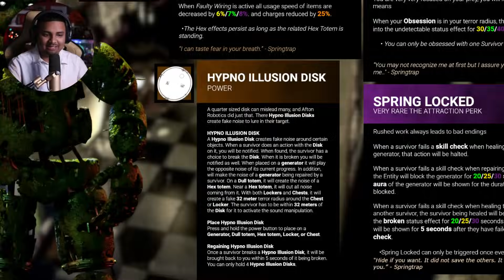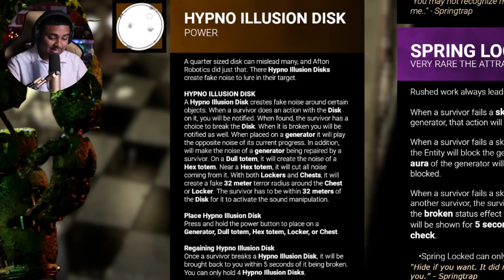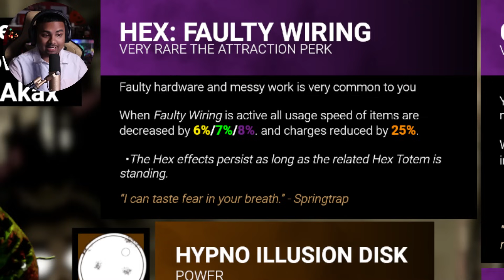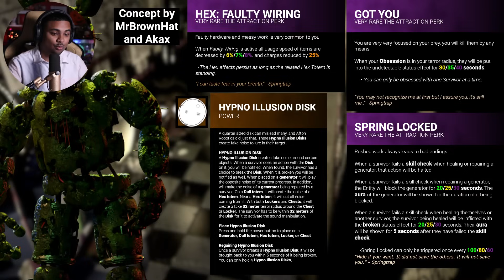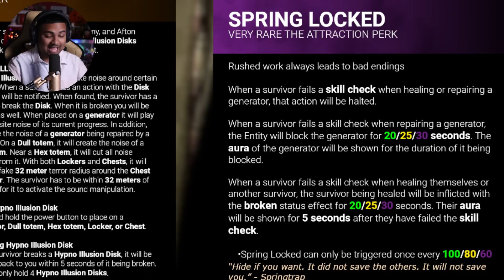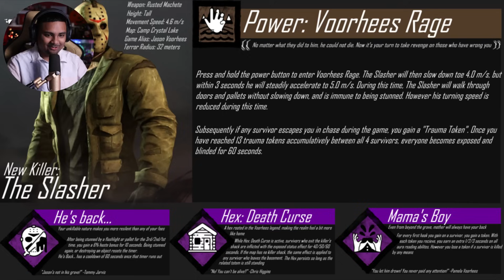Dead By Daylight Most HYPED License Chapters Concepts!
Be sure to check out Xidax for all your gaming PC needs!

Br sure to check out GFuel Use Code "KINGYT"
Streaming Times:
I am a Fog Whisperer for Dead By Daylight!  A Fog Whisperer is a person who engages the DBD community by creating compelling and absorbing content to a high standard. Here's the list of the 50 Fog Whisperers with links to their channels in this forums post:

Timestamps:
0:00 - Intro